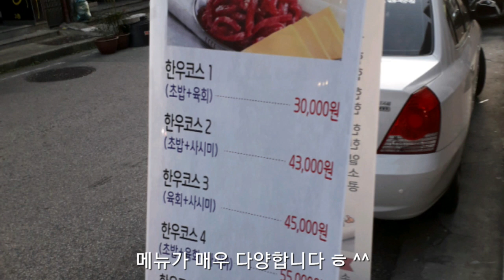일등육회(둔산동) 한우육회(中)180g(20,000원) [ 대전 황장군의 '맛집&멋집리뷰' 제6회 ] 대사우TV